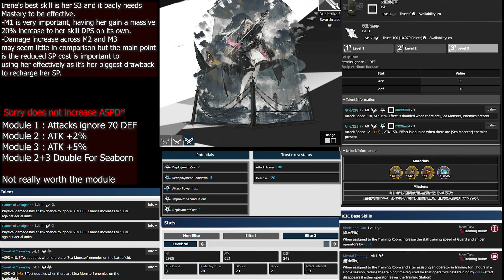Should you Pull & Build Irene? Irene Review [Arknights]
ARKNIGHTS
Should you Pull & Build Irene? Irene Overview - Arknights